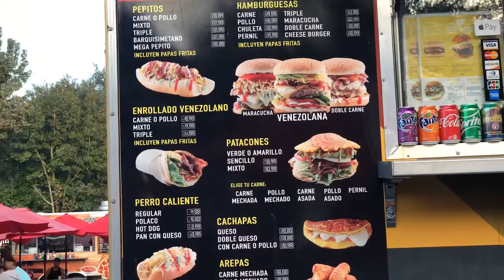Food Porn Vlog #1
Esta será la primera edición de Food Porn Vlog,  aquí estaré presentándole y deleitando diferentes tipos de comida y estaré dando mi opinión y recomendaciones y hablando de recomendaciones! si tienes alguna déjamelo saber en los comentarios por favor aseguren en que sea florida Tampa Orlando o allegados...